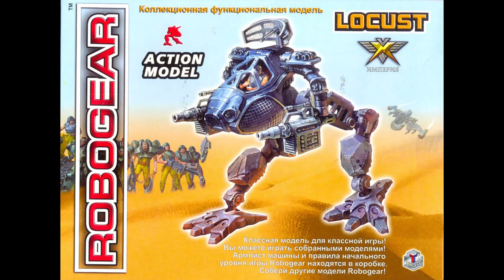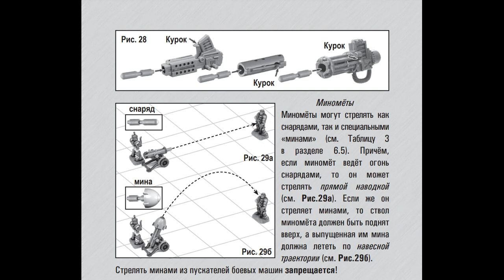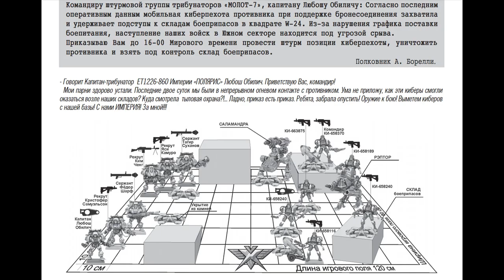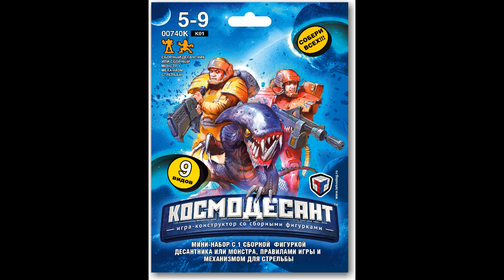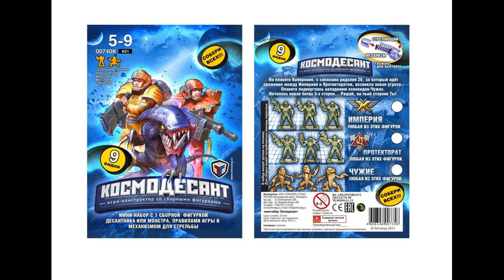Старсис - Русский Вархаммер?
Про Бронепехоту, Робогир и наш Космодесант

0:00 Начало
0:26 Технолог и Битвы Фэнтези
0:50 История Старсис
05:07 Плагиат Вахи?
06:24 Простые правила игры
08:28 Мультфильм и игры
09:25 Упадок игры
10:32 Конец